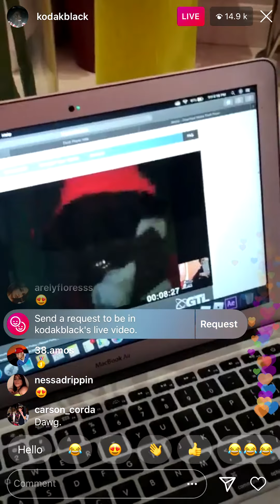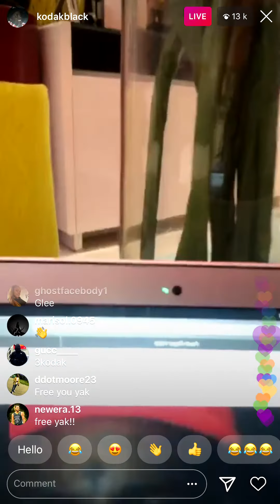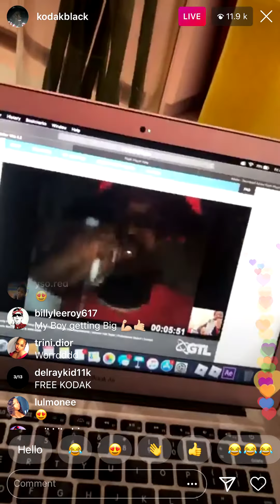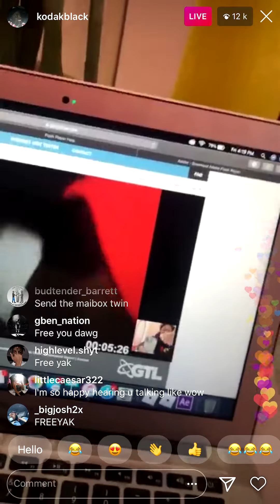Kodak Black on VideoCall from Jail on IG live - coronavirus, being inside jail